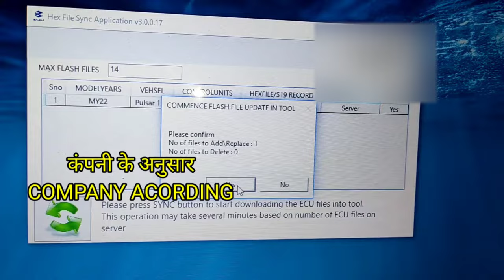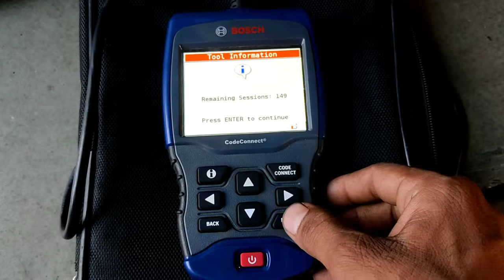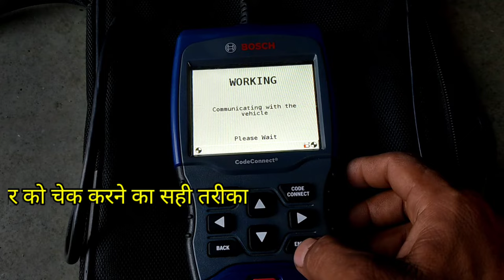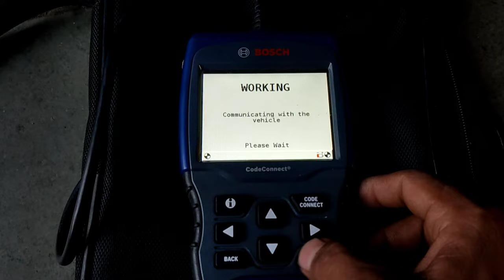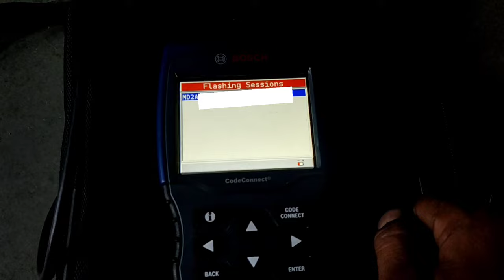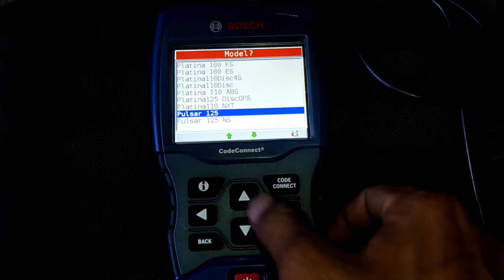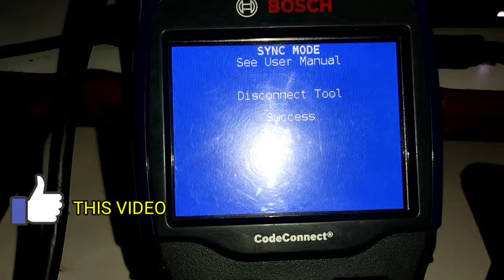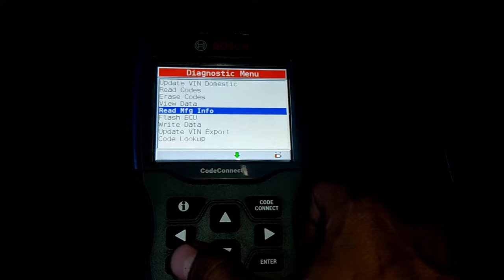BS6 BAJAJ PULSAR 125 ECU UPDATE | HOW TO UPDATE BS6 PULSAR 125 | SOFTWARE UPDATE PULSAR 125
Dosto is video me mene bs6 bajaj pulsar ko update kerne ka poora process bataya hai apko bs6 bike ko kese update kerna hai or sensor ko kese check out kerna hai mene apko step by step bataya hai company ke according batya hai bus apko is video ko end tak dekhna hai ye video apke liye 100 % helpfull rahega ager app is video ko last tak dekhte ho to apko bs6 bike ko update kerne me koi bhi problem nahi hogi apki sabkuch samjh me a jayega ye video apke liye helpfull rahe to is video ko like zaroor ker dena or ager channel per naye ho to channel ko subscibe ker lena taki aise hi informative apko age bhi milte rahe to dosto video par end tak bane raho

QUERIES SOLVED
1. How to update bs6 pulsar 125 and sensor checkout
2. Software update bs6 pulsar 125
3. How to update ecu bs6 pulsar 125
4. How to check sensor bs6 bike
5. How to remove check engine light bs6 pulsar 125
6. Bs6 bike ko update karne ka sahi tareeka